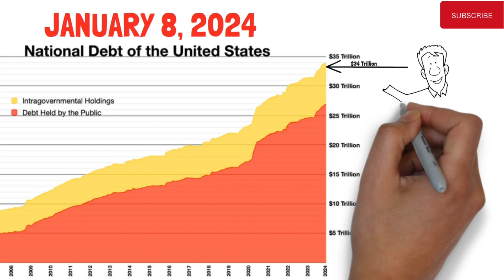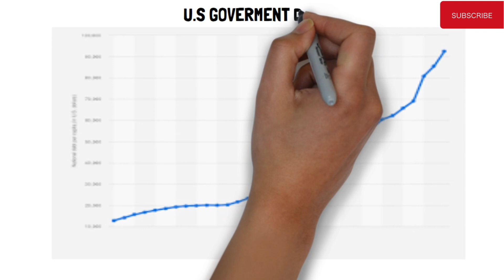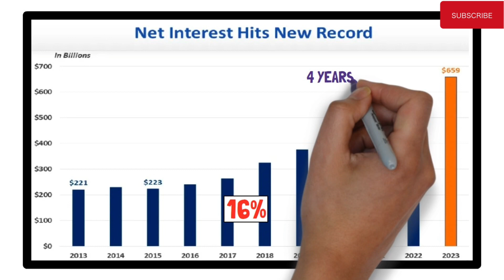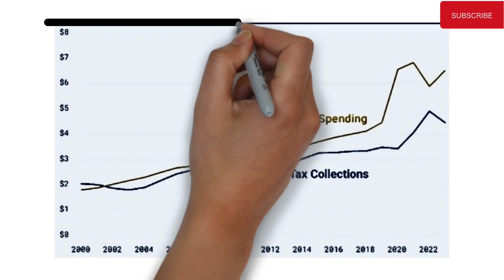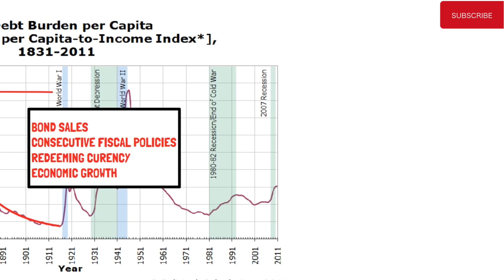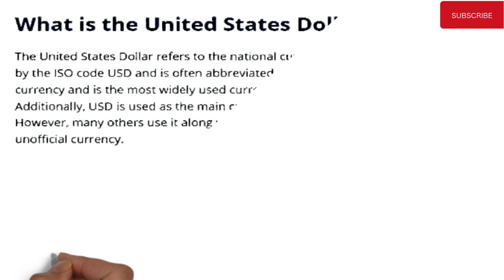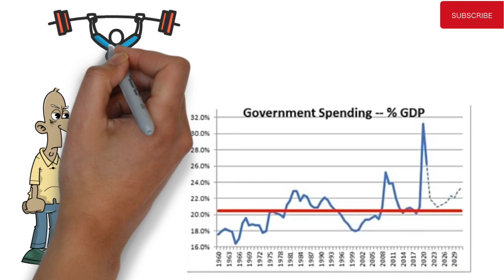Ray Dalio Explains Why America is Entering A Horrific Financial Crisis